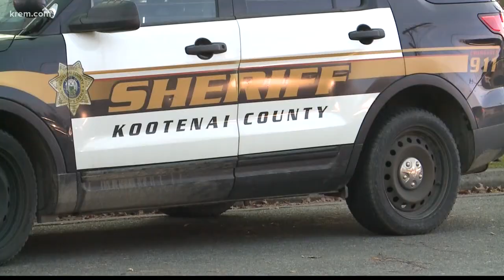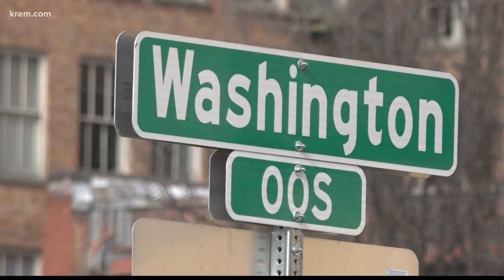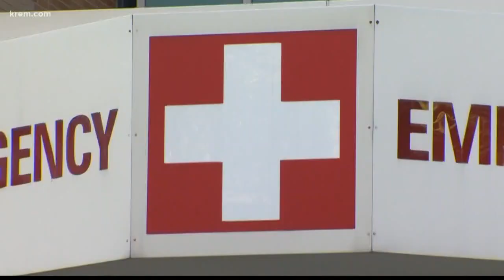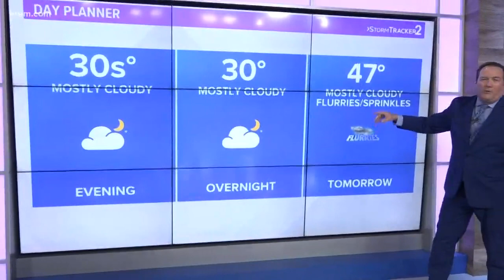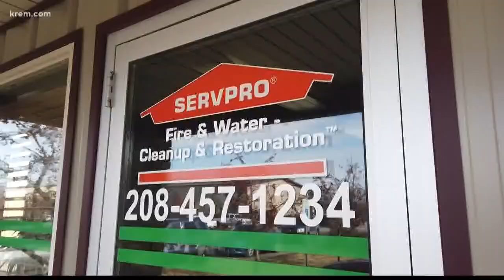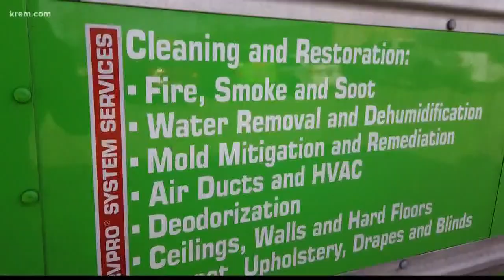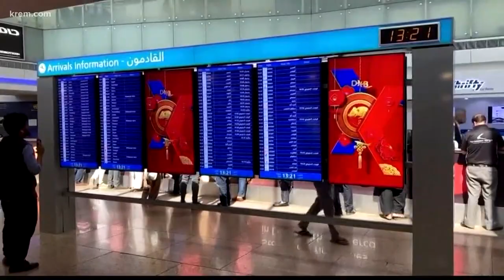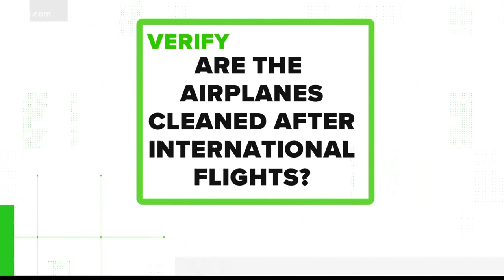KREM News at 4 p.m., Feb. 25, 2020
KREM 2 News at 4 p.m. top stories for Spokane and North Idaho on Feb. 25, 2020